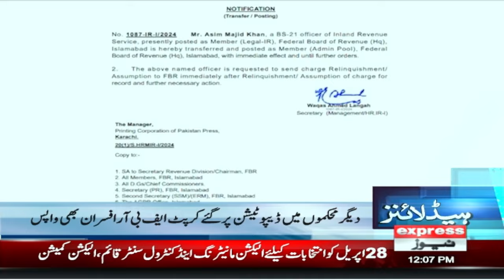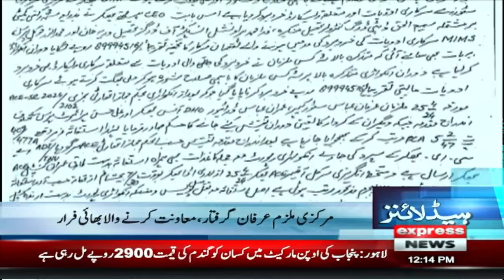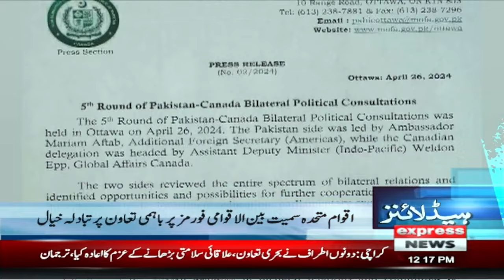Good News PTI | PTI Protest | News Headlines 12 PM | Pakistan News | Latest News